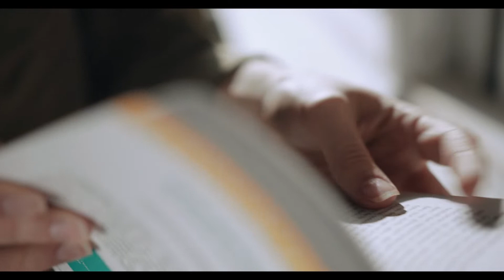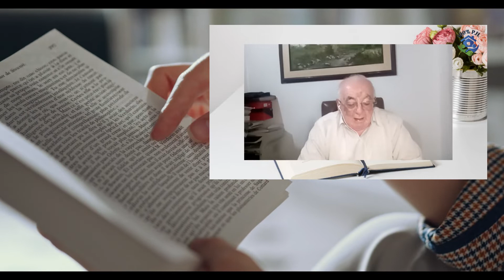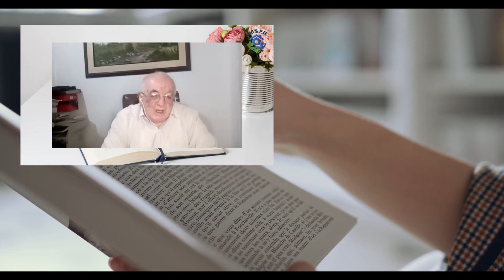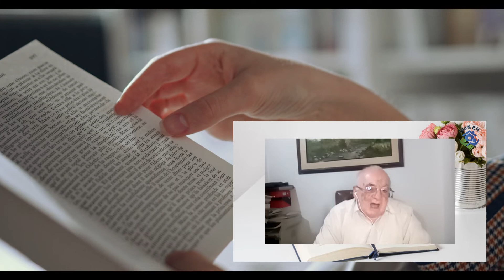Biblioteca 100% PH. " Escritor de PH Dr. Alvaro Beltran Amortegui"